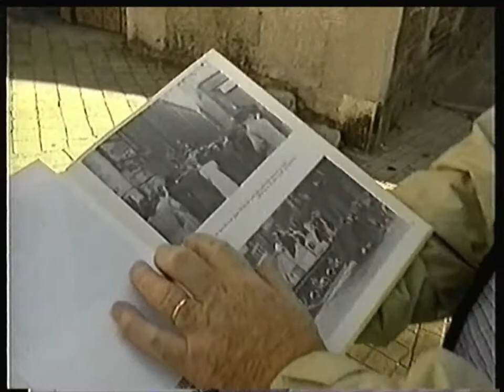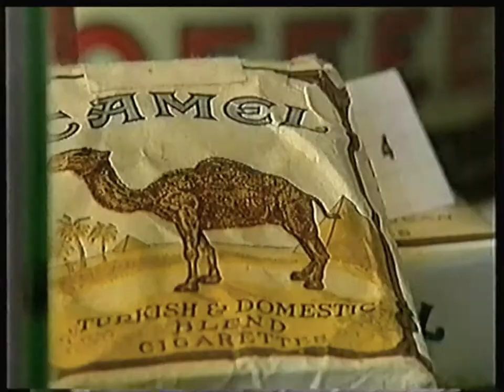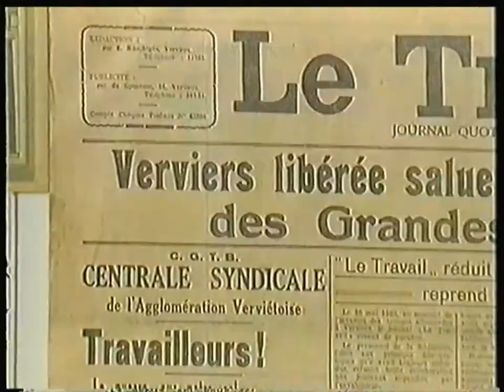Télévesdre - 12 Septembre 2004 - 7 en 1 sur La Libération de Verviers